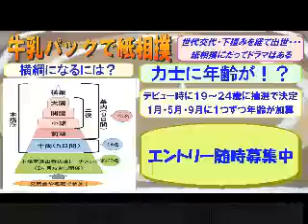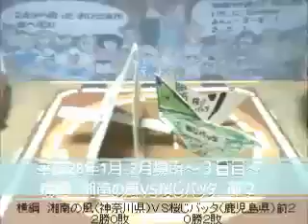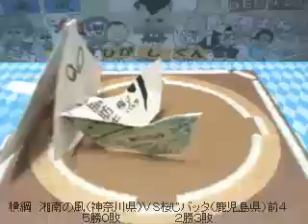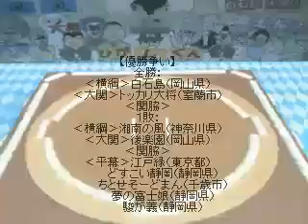紙相撲/6日目2/2【平成28年3月－4月場所】北海道発！牛乳パックで紙相撲実況中継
【平成28年3月－4月場所～６日目～】
北海道発！「牛乳パックで紙相撲」を実況中継。全国各地から集った個性あふれるご当地力士たちが横綱を目指して９日間の本場所を戦う。楽しくも激しいドラマチックバトルは世界でココだけ！全国各地での交流会も開催中。やがては「想いはつながる⇒両国国技館大会！」の開催を目指しています。
実況：山田大輔（日本で唯一の紙相撲実況者）
解説、行司、叩き役：田中さん（番付編成委員）
※怪我により休場⇒解説、行司、叩き役：うみぼうず（土俵を叩き続けて６年のタレント）

【視聴者ファンディング】
北海道発！牛乳パックで紙相撲では皆様のご支援により全国各地への交流会を開催しています。さらなるコンテンツ向上の為に随時ご寄付を受付いたしておりますので、

新参戦の力士と本場所経験力士による壮絶な入れ替え戦！ベスト８に残って本場所の座を勝ち取るのは誰だ！？２大会連続初戦敗退だと引退と言う厳しいルールも。